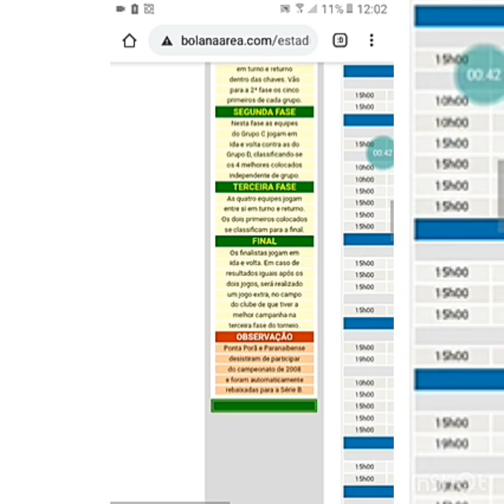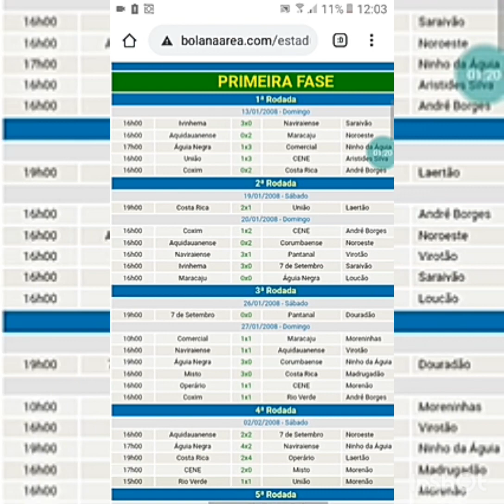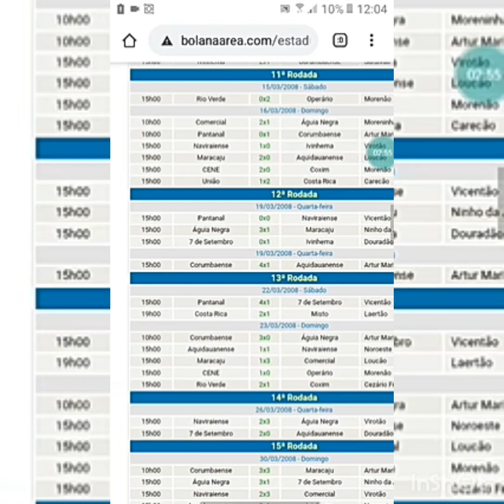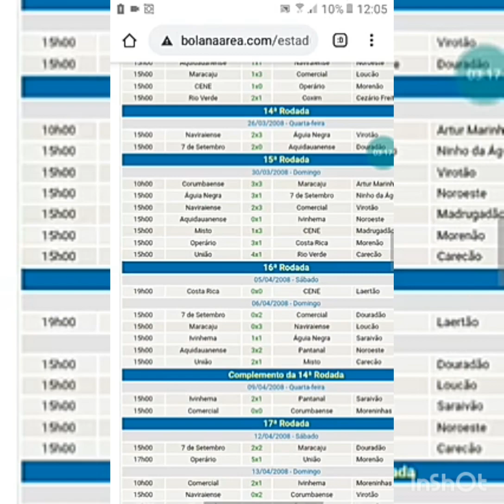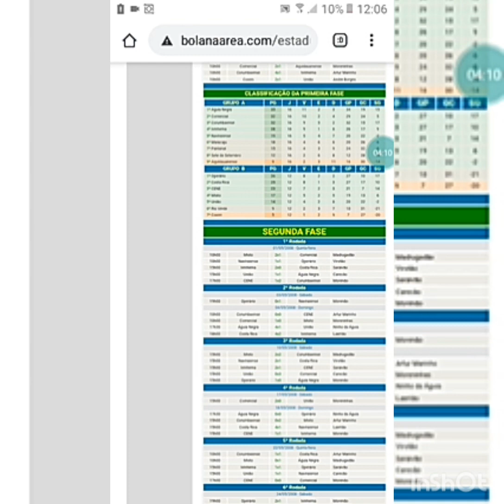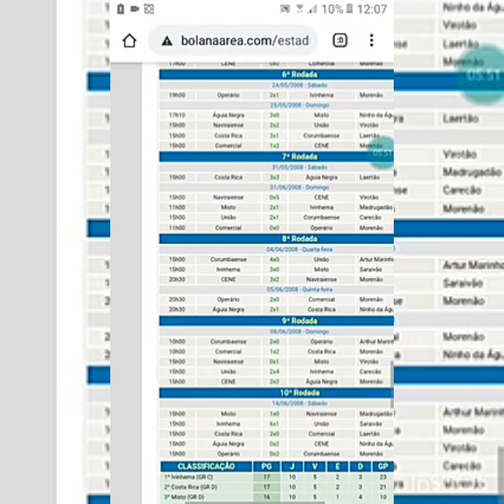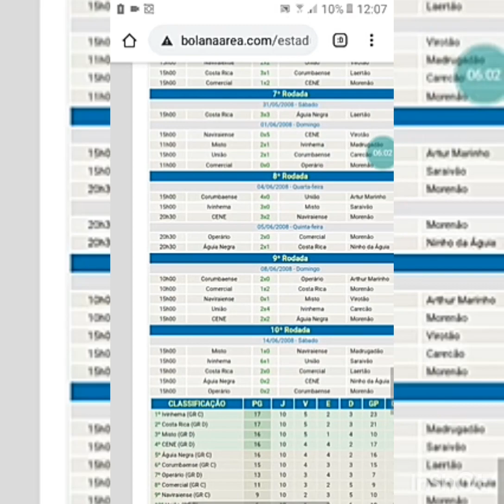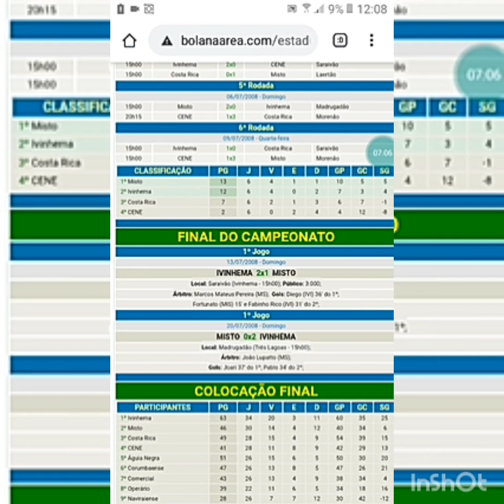[Campeonato Sul-Mato-Grossense 2008]